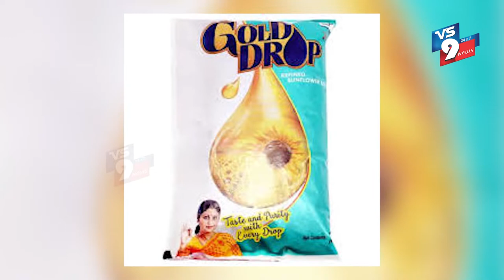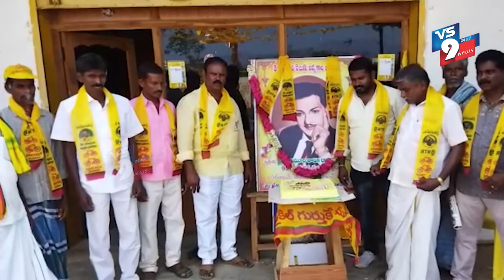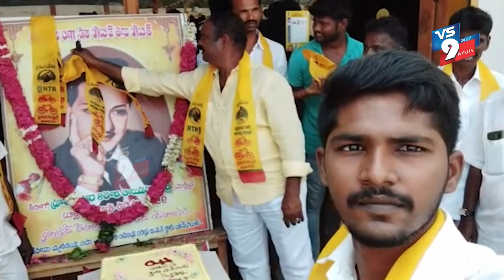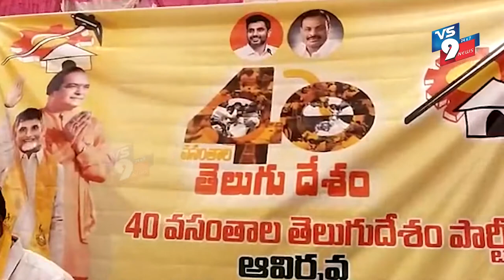NEWS BULLETIN || 30-03-2022 || VS9 NEWS